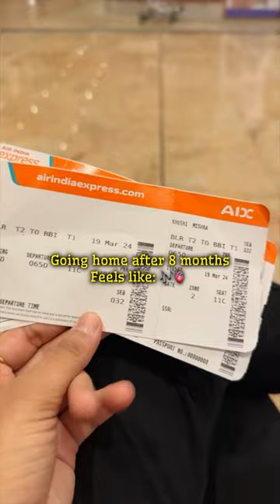❤️Going Home after 8 Months!🥺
💕Hey Peeps! I am Khushi, A 2nd Year MBBS Medical Student. I will be coming with finer content as you all want. Do Support me and subscrible my channel.

NEET 2024 importnat
Doctor violence
Still possible neet 2024
Days left neet 2024
Motivation neet 2024
Biology revision
Full biology revision
Biology in 2 hours
Neet motivation
1st vlog viral
First day in Medical College India
Medical college vlogs India
Medical college vlogs abroad
Medical Student vlog
Medical Student vlog india
Medical student 1st vlog
Medical student 1st vlog india
Mbbs exam vlog
Mbbs vlog
Mbbs study vlog
Mbbs exam preparation vlog
Mbbs motivation vlog
Mbbs 1st vlog
Mbbs First vlog
Mbbs my first vlog
Mbbs my first vlog viral
Mbbs first vlog viral
Mbbs vlogs viral
Mbbs nibba
Mbbs nibba vlogs
Mbbs vlogs of government college
Mbbs vlogs of private college
Vlog video kese banae
last day of 1st year vlog
Last day of first year vlog
Last day of mbbs first year vlog
Advika singh
Anuj pachhel
Mitali singh
Aiims vlog

GMC thrissur
3 things in college
Must do things in college
Medical college things
3 things in medical college
3 college things
Must to do things in medical college
Mbbs life
Mbbs gmc life
Government medical college things
Government medical college
doctor life
medical college
1st year mbbs

Topics covered in the video:
NEET 2024 Cut Off: Qualifying Marks And Previous Years
Cut off
Where can I get the NEET cutoff list 2023 for government
colleges?
What to do if I don't clear the NEET Government College
NEET Cut off 2024: Check Category Wise MBBS,
NEET Cut-off 2024: Category-Wise Marks
NEET UP Cutoff 2024: Expected and Previous Year
Cut-off
Can I get government medical college with 450 marks in
NEET?
2024?
NEET?
minimum marks required in neet for mbbs in government
college
college 2024
how many marks are required in neet for mbbs for
general category
college 2024
I got 440 marks in the NEET 2024. Can I get an MBBS
free seat?
I got 520 marks in NEET. will I get a medical (MBBS) seat
What minimum marks are needed for a government MBBS college? I got 66 marks in the NEET. Is there any chance to get into college, or do I have to go for preparation? I have scored 372 in 2024 NEET according to the unofficial answerkey. What are the chances for me to get into MBBS or any other field?
I got 400 marks in the NEET 2024 and I belong to OBC. Which MBBS college will I get? I am scoring 520 marks in the NEET. Can I get an MBBS government college in any state?
I'm scoring 615 marks in the NEET 2024 from the OBC category. Can I get a seat in a top government medical for an MBBS?
Which state's students has the highest chance to get a seat in govt. medical college, for MBBS, through NEET? I scored 400 marks in the NEET in the OBC category. If I get 415 marks in the NEET, can I get a seat in a government college? I scored 600 marks in the NEET 20. Will I get a government MBBS seat?
I'm getting 470 marks in the NEET and I have EWS (economically weaker section) quota. Can I get a seat in a government college? My cousin scored 505 marks in the NEET. Is it possible